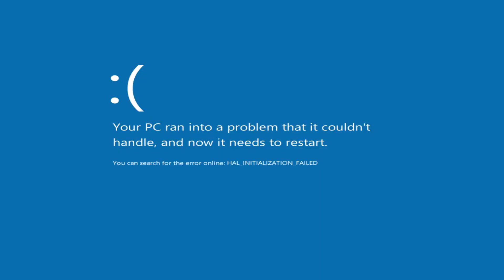Frames Per Second - BONUS CLIP (Huge Explotions)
BonusBonusBonus